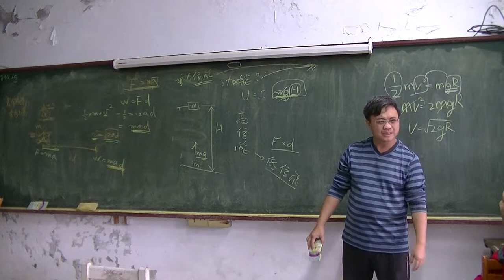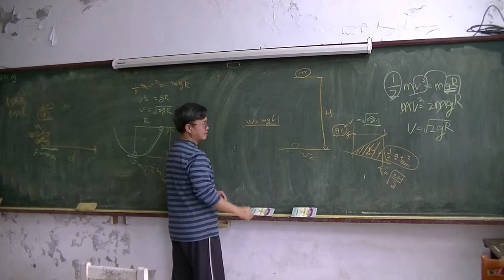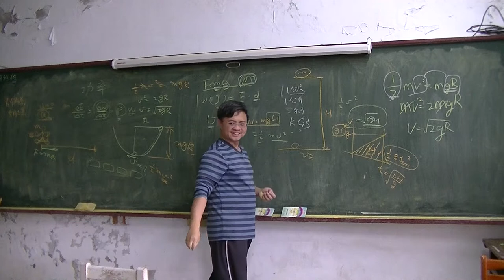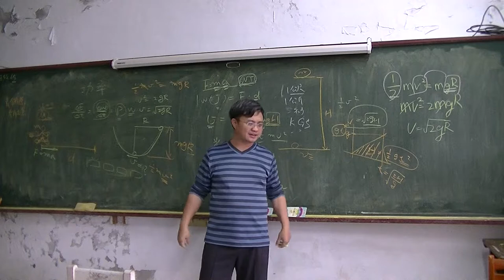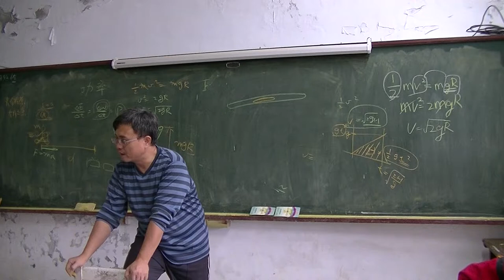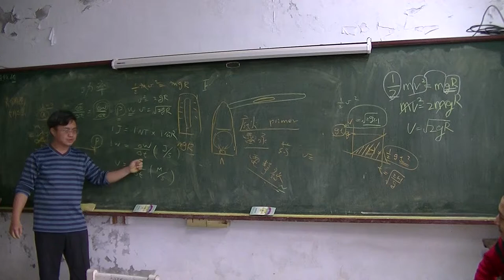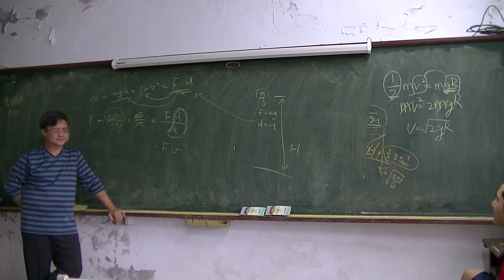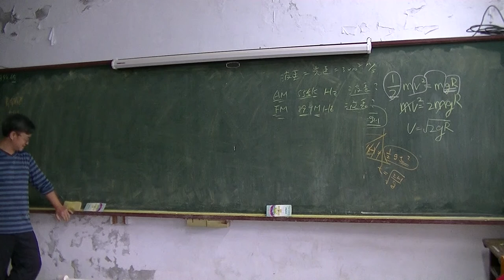國中物理 功、能、功率03